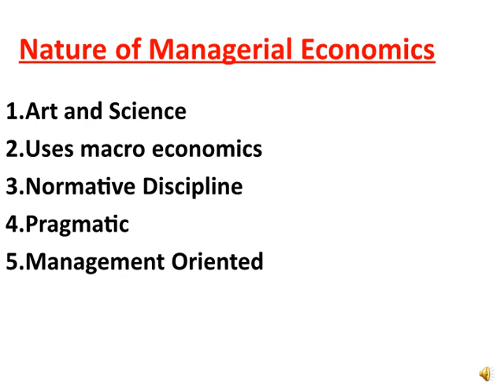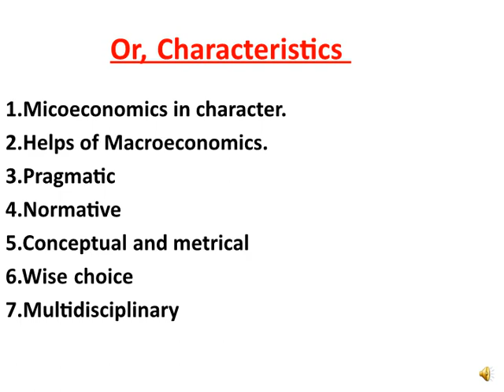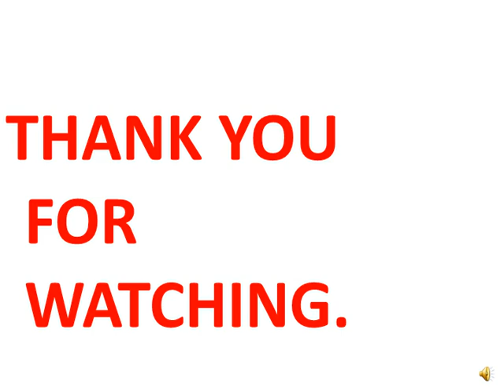Managerial Economics Chapter -1 MBS First Semester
Complete notes for MBS first sem students from managerial economics book.
If you have any doubt about how  to solve case study kindly click on below link: